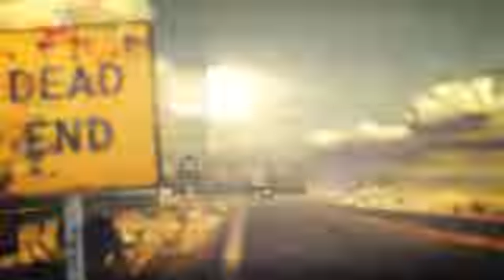【ヒットマン】＃５ （英語） ムービー